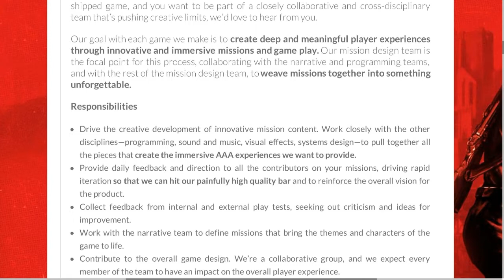Sucker Punch Productions New PS4 Exclusive